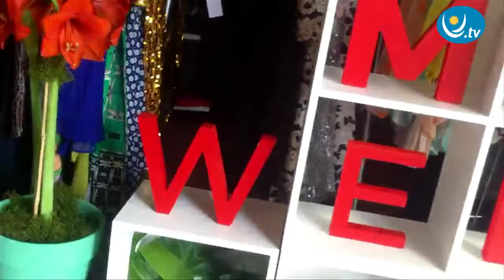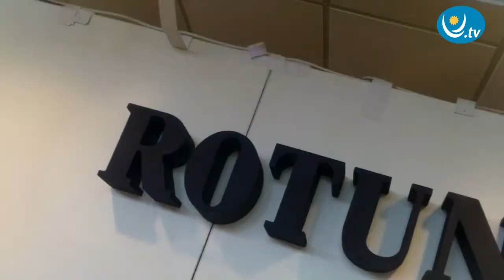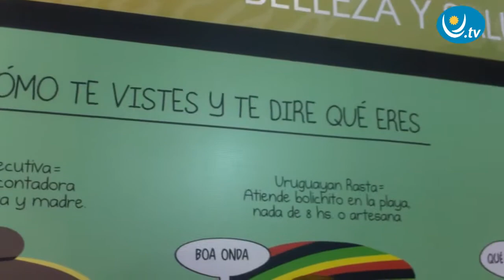ITAÚ MOWEEK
Montevideo tuvo su séptima edición de la Itaú Moweek. Desfiles, showrooms y propuestas comerciales con lo más destacado del diseño uruguayo.